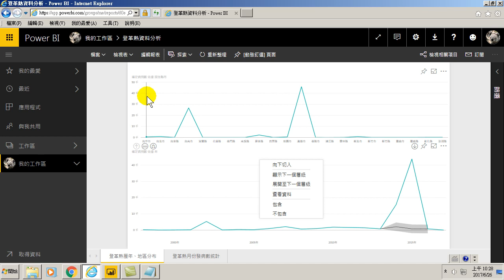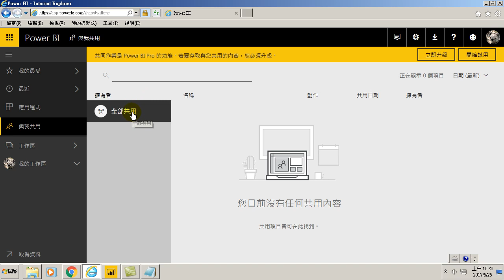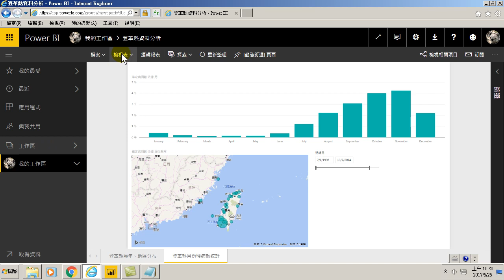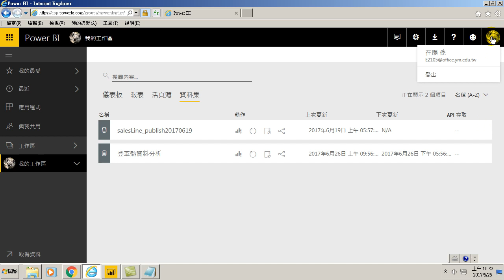74.與他人共用、使用空間說明(用Power BI做大數據分析進階)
與他人共用、使用空間說明